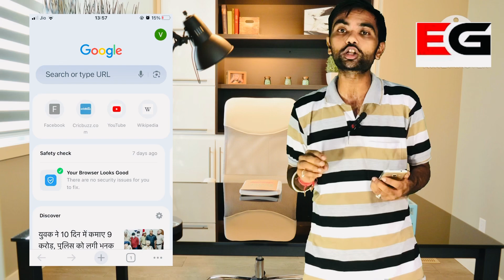How to Fix my speaker । पानी में गिर जाए speaker घर बैठे ठीक करो । eject water from speaker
How to Fix my speaker । पानी में गिर जाए फोन घर बैठे ठीक करो । eject water from speaker

So you've dropped your phone in the 🚽 toilet, 🚰 sink or 🏊‍ pool? When water gets into your phone's speaker enclosure the sound becomes muffled. Leaving any type of fluid in your speaker can cause serious damage when it dries out. It works just like the ⌚️ Apple watch's built-in water ejection feature. It plays a specific tone that generates sound waves which causes the water to be ejected

Fix My Speaker

Sound To Remove Water From Phone Speaker

sound cleaner iphone,
sound cleaner app,
sound cleaner song,
sound cleaner dust, sound cleaner video, sound cleaner audio,
sound cleaner mobile,
sound cleaner android,
sound cleaner vibration,
sound cleaner laptop,
sound cleaner software sound to get water out of speakers and charger

sound to get water out of speakers iphone,

sound to get water out of speakers ipad,

sound to get water out of speakers computer

sound to remove water from phone speaker in 2 minutes,

sound to remove water from phone speaker (guaranteed),

165 hz sound wave to remove water from phone speaker

sound to remove water from speaker,

sound to remove water from airpods,

sound to remove water from phone,

sound to remove water from charging port,

sound to remove water from iphone, sound to remove water from earphones

sound to remove water from airpods pro,

sound to remove water from phone speaker in 2

minutes,

sound to remove water from headphones,

sound to remove water from ear,

sound to remove water from charger port,

sound to remove water from speaker guaranteed

sound to remove dust from speaker,

sound to remove water,

sound to remove water from iphone,

sound to remove dirt from speaker,

sound to remove water from earphones,

sound to remove ear wax,

sound to remove earwax from airpods,

sound to remove headache,

sound to remove water from airpods prosound to remove water from airpods pro,

minutes,

eject water sound,

eject water from iphone,

eject water from airpods,

eject water from apple watch,

eject water from iphone charging port,

eject water from phone speaker,

eject water sound iphone,

eject water from airpods pro,

eject water from charging port,

eject water shortcut iphone,

eject water from speaker,

eject water from lightning port,

eject water from headphones,